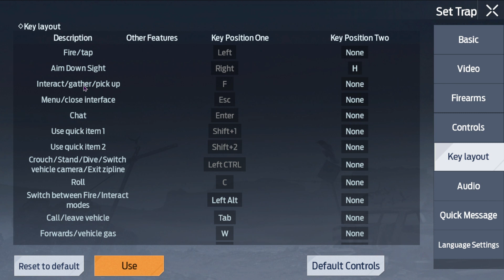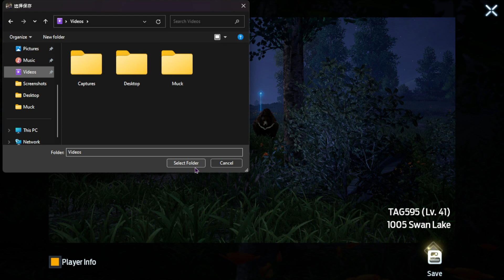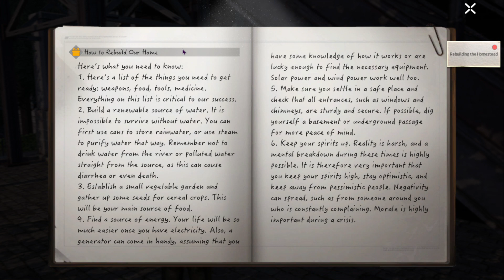Undawn Season 1 Episode 23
Hey Guys welcome to Undawn Season 1 Episode 23.